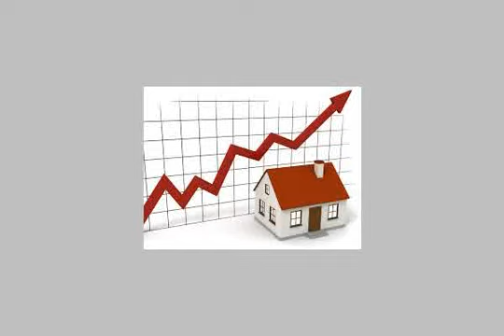Apartment For Sale In Alexandria - mlseg.com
Apartment For Sale In Alexandria شقة 315م 4غرف --غرفة مكتب -4ريسبيشن -4حمام -- مطبخ -- بالطابق الرابع اسانسير تشطيبات فاخرة مطلوب 7250 جنيه للمتر مجموعة كنوز العقارية ت/ - - - - - كفر عبده - Egypt Real Estate | Alexandria | Apartment For Sale